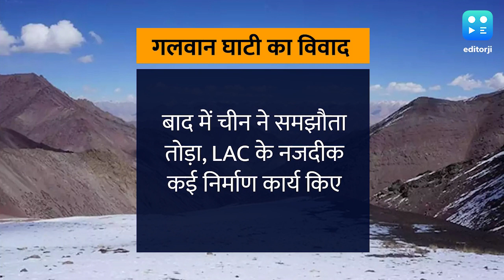बेहद अहम गलवान घाटी में भारत के निर्माण से बौखलाया है चीन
सोमवार रात चीनी सेना के साथ भारतीय सेना की हिंसक झड़प हुई. ये झड़प लद्दाख के गलवान घाटी में हुई. आपको बताते हैं कि क्या है गलवान घाटी का विवाद...